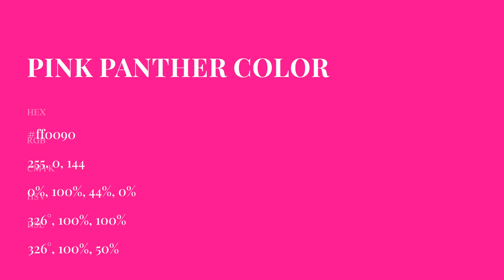Pink Panther color ff0090 hex Cool Red color ff0090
What color is Pink Panther ? ff0090 hex, Cool Red color ff0090

Hex ff0090 Color Code is also known as Pink Panther color